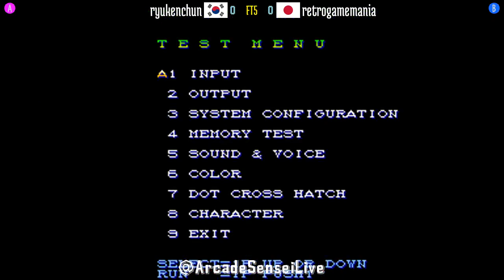FT5 @ssf2xjr1: ryukenchun (KR) vs retrogamemania (JP) [Super SF II X ssf2x ssf2 Fightcade] Feb 10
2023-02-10: ryukenchun (KR) vs retrogamemania (JP) [FT5 @ Super Street Fighter II X GMC @ Fightcade]